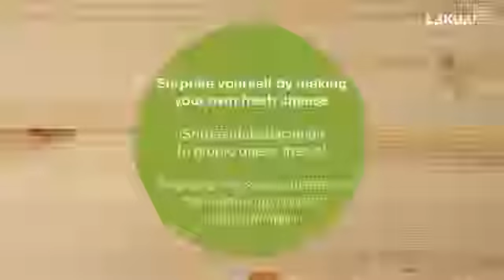Pojemnik do robienia twarogu (białego sera) Lekue [Napisy PL]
Filmik prezentuje oraz podaje jeden ze sposób robienia domowego twarogu :)
Zachęcamy do testowania i robienia je na inne różne sposoby. Najlepiej oczywiscie ze świeżym prawdziwym mlekiem :) Tworzy sie bardzo podobnie, zamiast mikrofali można zagotować mleko normalnie w garnku.

Zestaw zawiera: białą miseczke, zielony cedzak (durszlak) oraz książeczke z przepisami.